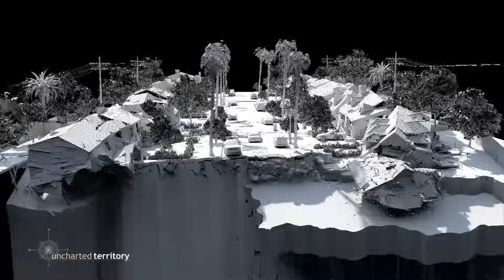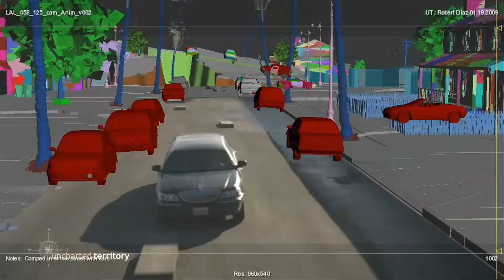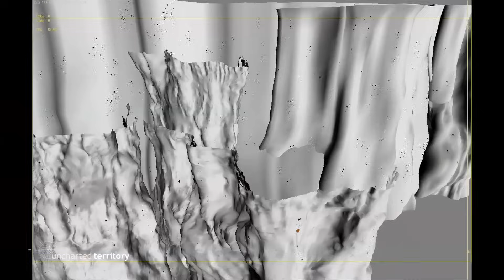CGI VFX Breakdowns: "2012" before-and-after by Uncharted Territory | TheCGBros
Uncharted Territory Inc. is a film production company based in Los Angeles, California. Uncharted Territory was founded in 1999 by Academy award winning visual effects supervisor Volker Engel and Emmy award winning VFX supervisor and producer Marc Weigert. Engel and Weigert usually serve as producers or co-producers and visual effects supervisors on UT"s projects.

With their first production, the adventure movie "Coronado" in 2001, Uncharted Territory started a new paradigm for handling visual effects: Instead of contracting out to other established VFX houses, Uncharted Territory would build up a VFX crew from scratch by selecting freelance artists, managers and programmers and creating the necessary infrastructure (hardware and software), custom tailored to a single project only. For "2012", Uncharted Territory built up an inhouse unit of about 100 and managed all visual effect shots coming from more than a dozen other vendors.